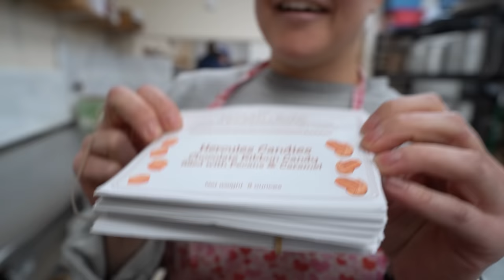We Haven't Made This Candy In Over A Year!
Get your pecan turtle ribbon candy here!
😊 Let’s stay in touch!
🕒 Timestamps
00:00 intro
00:24 putting the batch together
2:45 the pour & the scrape
4:07 pushing the pecan turtle ribbon candy around the table
8:48 on the hook
11:53 making the pecan turtle ribbon candy filling
15:39 pulling out the pecan turtle ribbon candy
27:44 packaging the pecan turtle ribbon candy
30:35 pecan turtle ribbon candy taste test
Steve and Cooper think this is their first time making pecan turtle ribbon candy...But it's just not 😂 It's just been almost a year since we've made pecan turtle ribbon candy. But we've had enough request for it on the website we thought we might as well give the people what they want!

our chocolate tempering thermometer:
my camera:
my lens:
my editing suite:
my microphone: